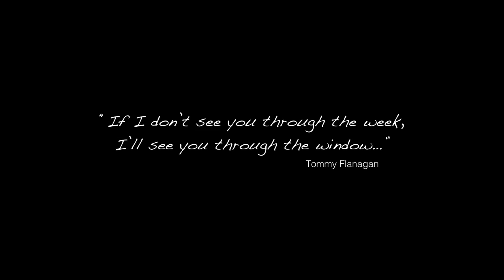Thomas Oliver Flanagan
This is a tribute to my Dad, Tommy Flanagan, who passed away on August 17th after suffering from Alzheimer's and, most recently,Lung Cancer.  I miss him so much but I cherish the lifetime of happy memories my family got to share with him - some of which are captured in these photos.  God Bless Dad, we love & miss you. XO